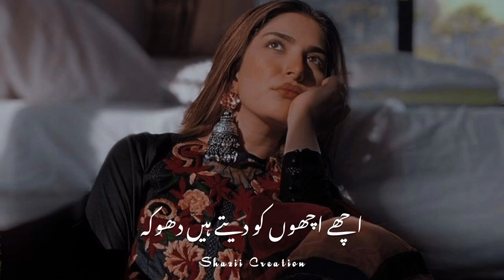Lakh Chehra Sahi Chand Jaisa - Nusrat Fateh Ali Khan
Lakh Chehra Sahi Chand Jaisa - Nusrat Fateh Ali Khan Status - NFAK Lines